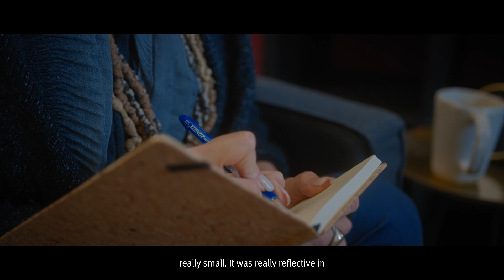Bayes Global Women's Leadership Programme: Tips for future leaders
Gagan, Demy and Gunisha, Global Women’s Leadership Programme Scholars share their insights and advice that have influenced their career paths.

The Bayes Global Women’s Leadership Programme seeks to inspire, equip and connect women who are leaders or aim to become leaders. We support women who want to grow and are seeking their unique version of success; a success that can go well beyond corporate or entrepreneurial leadership to include community involvement, mentoring and other initiatives.

Join our mailing list to keep in touch with the programme and receive invites to events about women’s leadership.

To find out more about the Global Women’s Leadership Programme, please